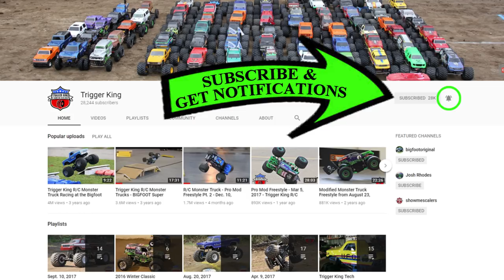BIGFOOT Open House - Pro Mod Freestyle Part 2 - Jun.2, 2018 - Trigger King R/C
Here is part 2 of 3 of the huge field of trucks that we had in our freestyle session at the 2018 BIGFOOT Open House on June 2nd.  We had a huge area to run in so the action was fast and high.